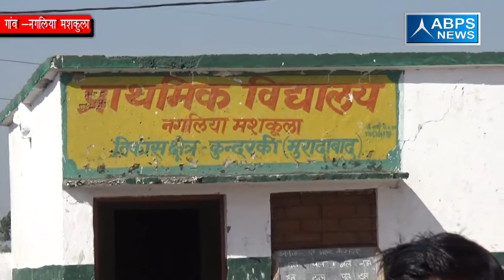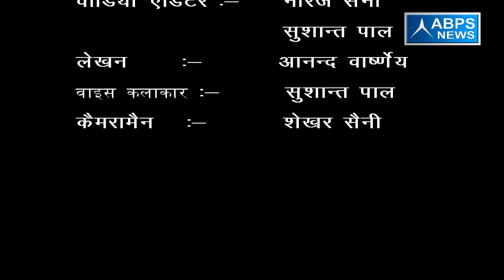ग्राम नगलिया मशकुला, ब्लॉक कुंदरकी ,जिला मुरादाबाद